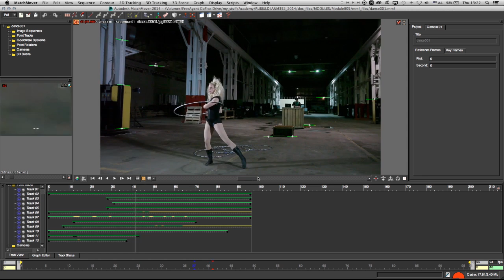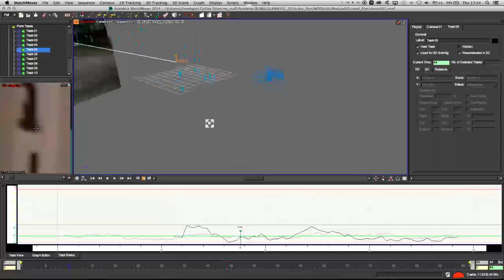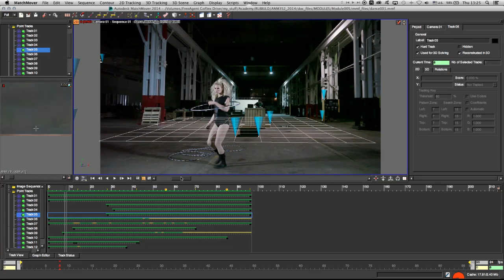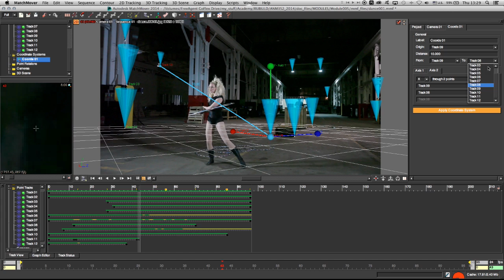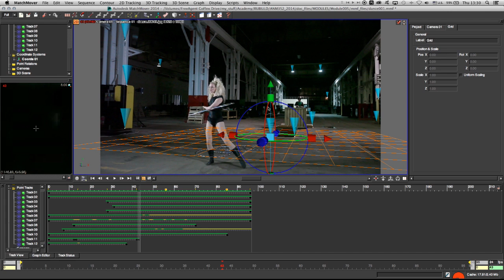Setting the Orientation in Matchmover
This video will help you with setting the orientation / coordinate system in Matchmover.